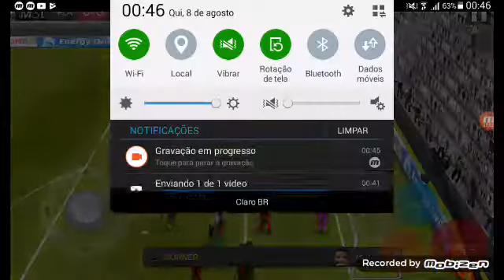Flamengo vs Palmeiras futebol kids